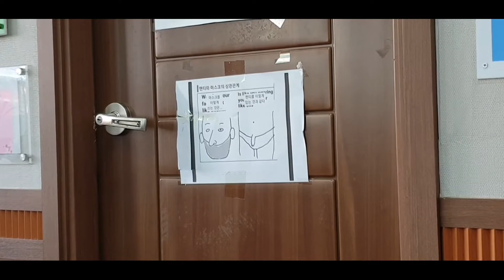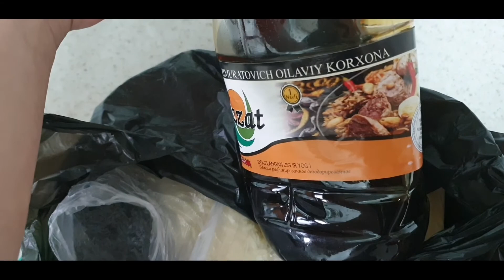ВЛОГ С НЕОЖИДАННЫМ КОНЦОМ